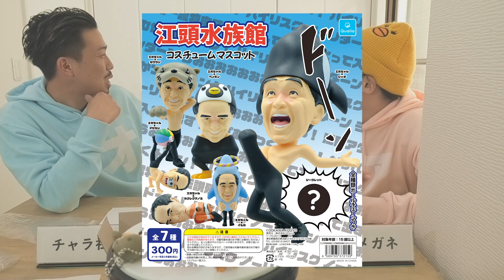【江頭水族館】江頭2:50がガチャガチャに帰ってきます！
‹商品情報›
江頭水族館
4月28日から全国のガチャガチャ売場にて随時発売開始

カプセルトイ（ガチャガチャ）の企画・製造を行っている株式会社Qualia（クオリア）と申します！YouTubeチャンネル開設しました！